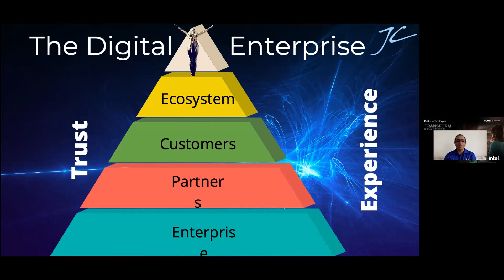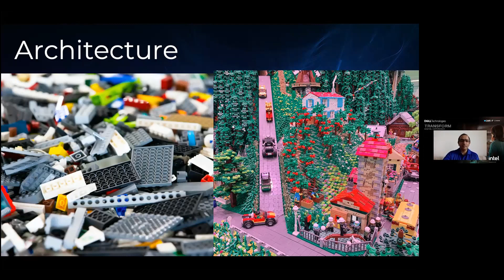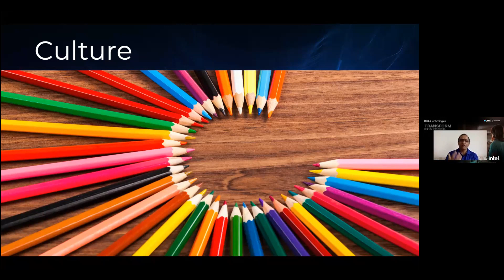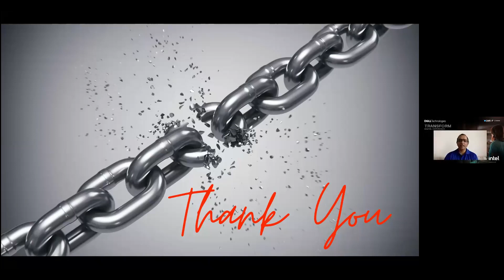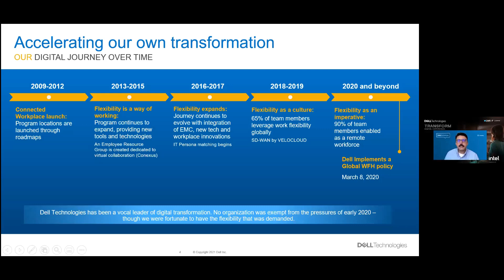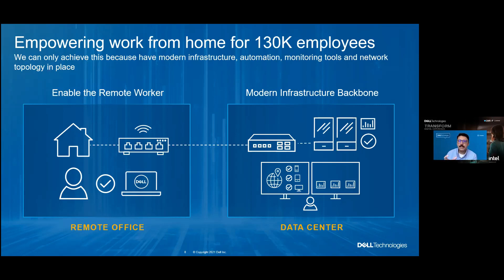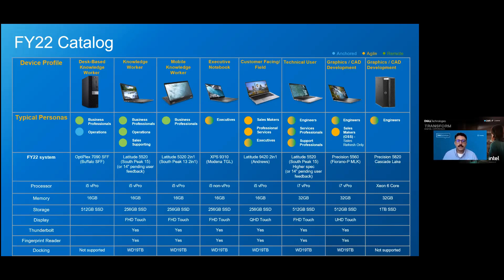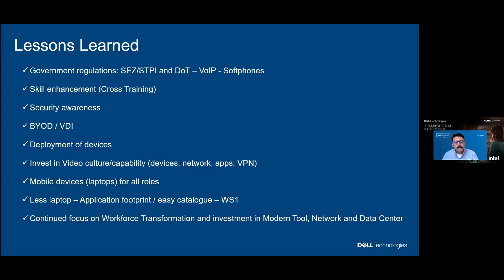Transform Digital Experiences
Transform Digital Experiences - Dell Technologies | Intel | CMR-C-Change